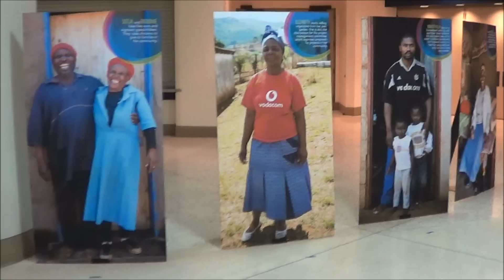Urbana 2012 InterVarsity Christian Fellowship Conference - Summary, Overview, and Highlights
This video highlights the Urbana 2012 InterVarsity Christian Fellowship Conference held in St. Louis from December 27, 2012 to January 1, 2013. Enjoy!! :)

Video by: Roy Y. Chan